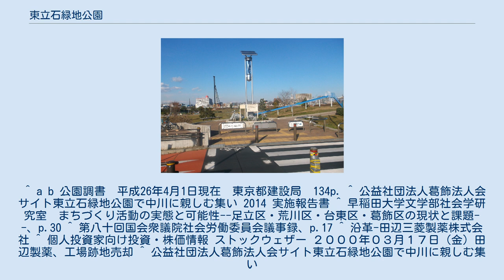東立石緑地公園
立石_(葛飾区)
東立石緑地公園（ひがしたていしりょくちこうえん）は、東京都葛飾区東立石にある区立公園である。
 当公園が設置される以前、この地には立石製薬という田辺製薬の100%出資する子会社があった。
1999年に工場が閉鎖となった後、敷地は32億6000万円で葛飾区へ売却された。
そして防災上などの観点から当地は住宅地ではなく公園になり、2008年に開園した。
芝生広場を中心にした公園で、大規模災害時には避難拠点として使えるような施設がある。
園内には、全長30ｍのローラーすべり台、アスレチック遊具、健康器具などが設置されており、普段は近隣の子どもなど地域の人に利用されている大型の公園として使われている。
 なお、当公園は中川に接している。
 ^ a b 公園調書　平成26年4月1日現在　東京都建設局　134p. ^ 公益社団法人葛飾法人会サイト東立石緑地公園で中川に親しむ集い 2014 実施報告書 ^ 早稲田大学文学部社会学研究室　まちづくり活動の実態と可能性--足立区・荒川区・台東区・葛飾区の現状と課題--、p.30 ^ 第八十回国会衆議院社会労働委員会議事録、p.17 ^ 沿革-田辺三菱製薬株式会社 ^ 個人投資家向け投資・株価情報 ストックウェザー ２０００年０３月１７日（金）田辺製薬、工場跡地売却 ^ 公益社団法人葛飾法人会サイト東立石緑地公園で中川に親しむ集い